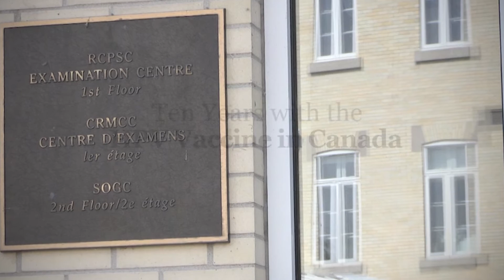10th Anniversary of HPV Vaccine in Canada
Dr. Jennifer Blake, CEO of the Society of Obstetricians and Gynaecologists of Canada, talks about breakthroughs of HPV treatment.